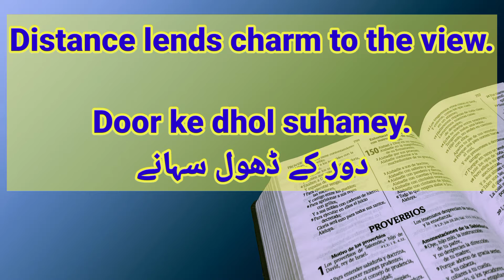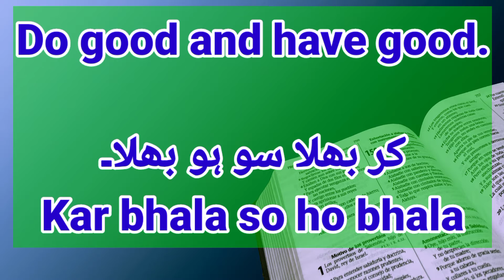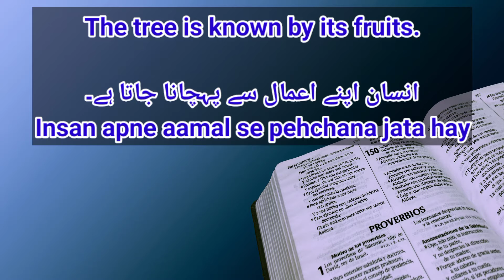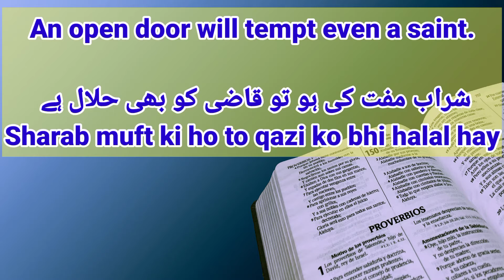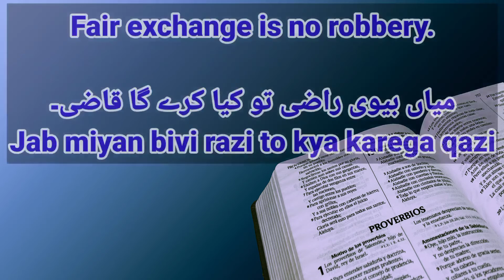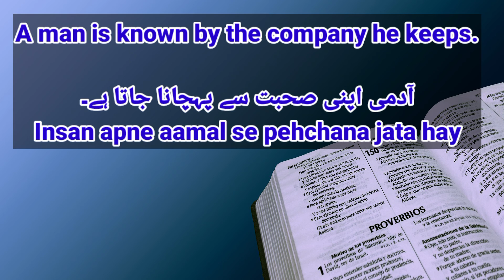English Proverbs with Urdu Hindi Translation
This video is about some very important English Proverbs and their equivalent in Urdu and Hindi.